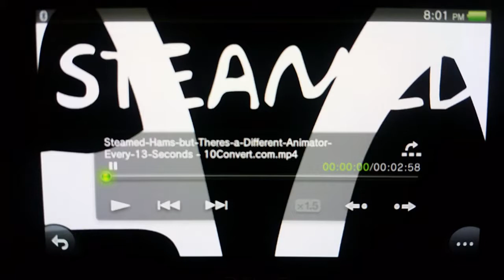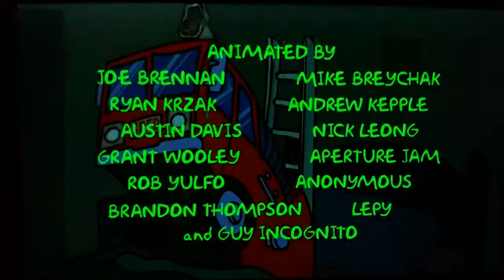Steamed Hams But There's A Different Animator Every 14 Seconds Reaction!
I'm Back and my first vid will be the classic Simpsons Gag Steamed Hams!